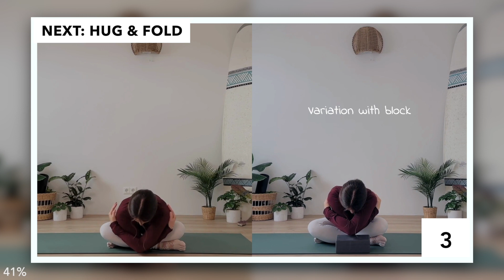15 MIN YOGA FOR LOWER BACK PAIN RELIEF || Exercises and Stretches for Stress Relief & Relaxation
Music Only 🎵 Welcome to our beginner-friendly yoga video for lower back pain relief, featuring exercises and stretches that have helped many of my 1:1 clients find relief. If you're experiencing discomfort in your lower back, this 15-minute video will guide you through a series of poses that can help alleviate your pain.

In this video, I'll take you through a gentle sequence of poses designed to increase flexibility and strength in your lower back, hips and upper body. These poses are specifically chosen to target the muscles that often contribute to lower back pain, and the gentle flow will help you relax and unwind. The video includes numerous modifications and variations of the poses, making it suitable for all levels.

Whether you're a beginner or experienced, I hope you''ll find this video beneficial. So, roll out your mat, find a quiet space, and join me for 15 minutes of yoga. Your body will thank you!

I hope you enjoy this flow and the feeling afterward.

My Mat is from Manduka EU
➡️ SAVE 10% at checkout with code WILDWAVESYOGA

In Detail
00:00 Intro
00:05 Child's Pose & Side Stretch
02:15 Cat Cow
03:25 Sphinx
04:15 Crocodile
04:55 Quad Stretch
06:15 Twist, Stretch, Fold
10:55 Knees to Chest
11:35 Bridge or Pelvic Tilts
12:25 Reverse Pigeon & Twist
15:45 Relax
16:55 Well done!

▷ 500h Yoga Teacher, RYT 500